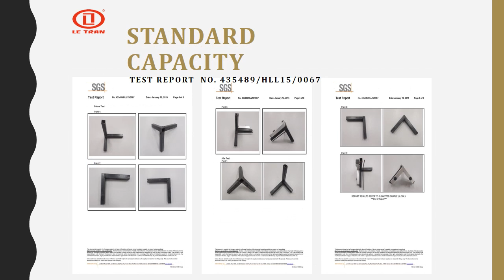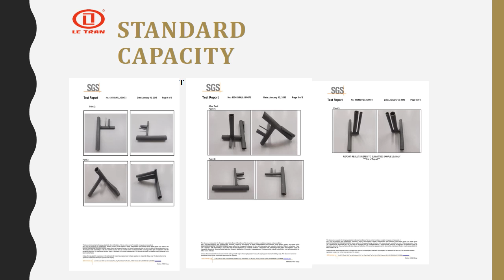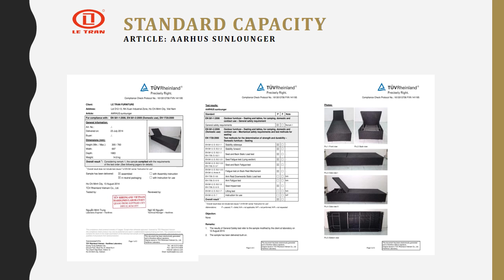outdoor wicker furniture care LeTranFurniture